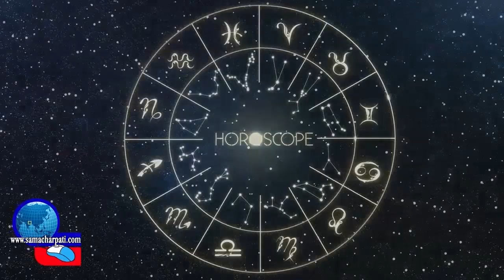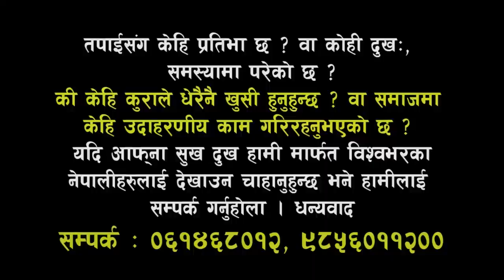Aajako Rashifal 2077 Saun 16,Friday, 31 July 2020 Rashifal Today आजको राशिफल